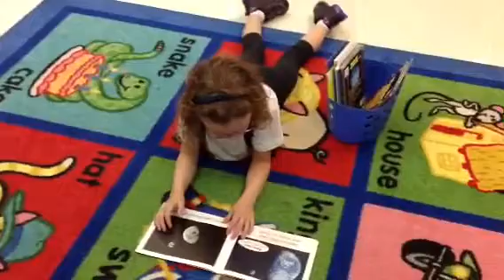Reading by Ourselves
As part of our reading program, we are learning to read by ourselves for increasingly longer times. Look at this concentration!